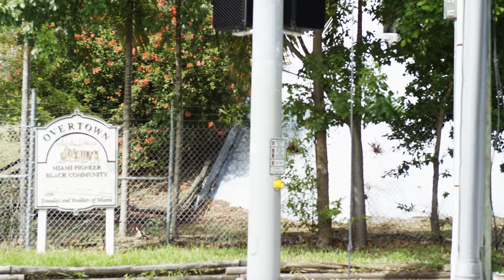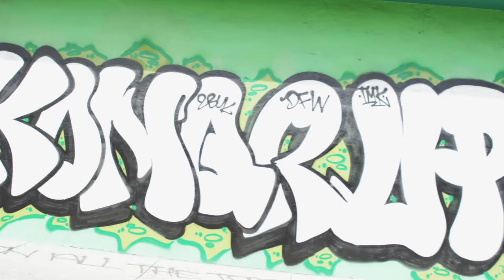Demetrius Jackson | It's A Long Story